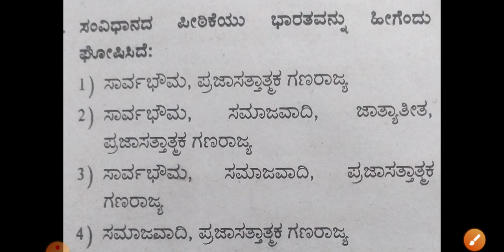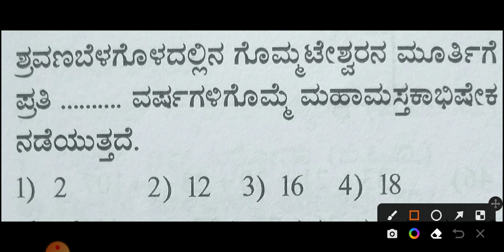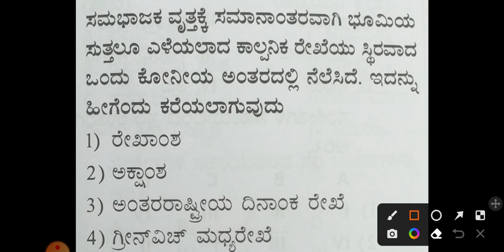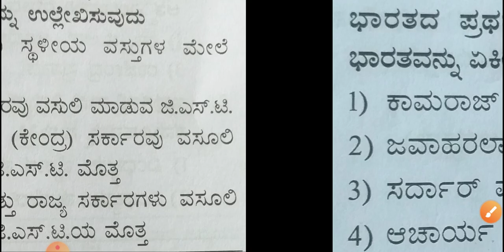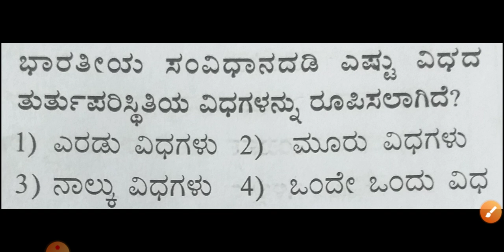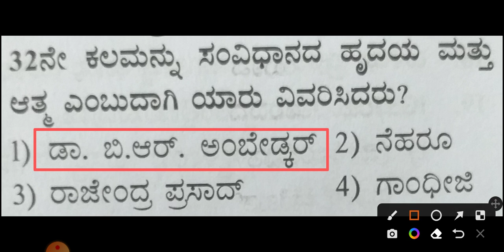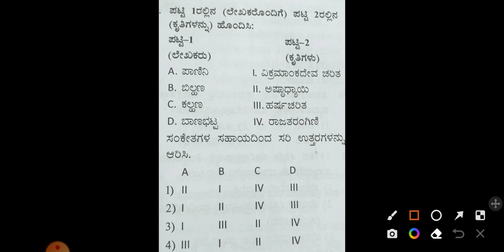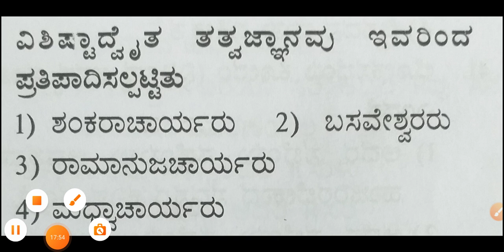KPSC group- C,KAS,FDA,SDA,PSI questions series 2022|| Kannada